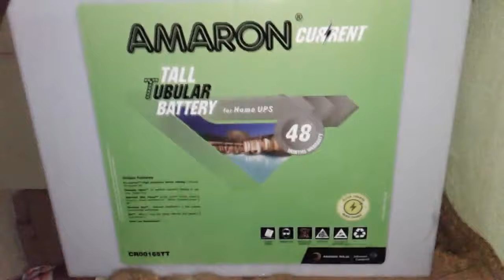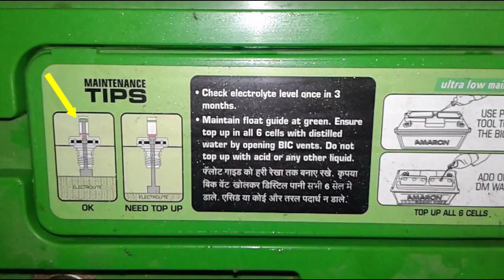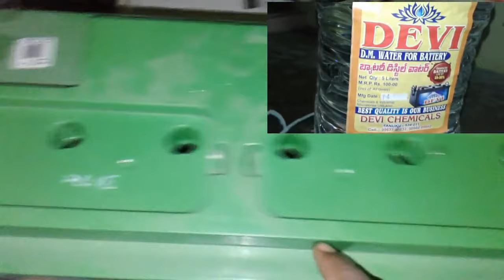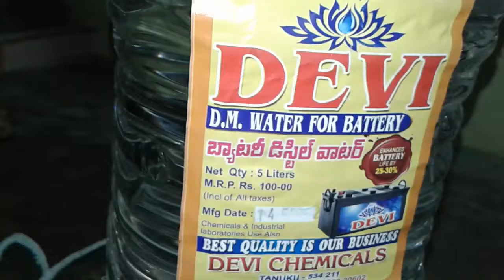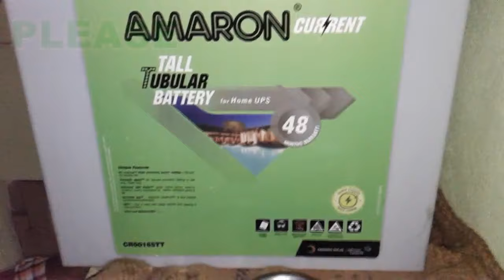How to fill Distilled water in Amaron inverter battery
in this video we are telling about, How to fill Distilled water in Amaron inverter battery,  where to fill distilled water in amaron battery, (ఇ వీడియొ లొ అమరాన్ ఇన్వర్టర్ బ్యాటరీలో distilled వాటర్ ఎక్కడ ఎల పోయ్యాలి, ఎన్ని నెలలకు ఒకసరి పోయ్యాలి , ఇ అమరాన్  బ్యాటరీలోవాటర్ పోయ్యకూడని place ఉంధి , ఒక వేళ పొరపాటుగా distilled వాటర్ పోసినట్లైతే ఏల తియ్యలి, అనేది ఇ వీడియొలో ఉంధి

credits :-

➝ Also you can get the commercial licence for all of our songs without needing to add any credit back to us!

credits :-

credits :-